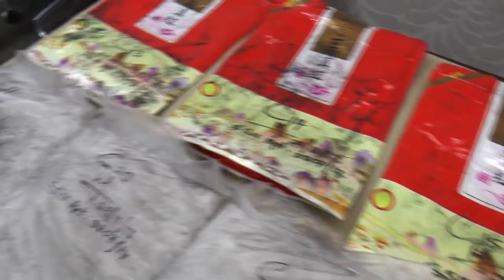Police Recover RM1.2 Million In Drugs Disguised As Tea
In Perak, police arrested a 32 year-old Bangladeshi for attempting to smuggle drugs with a street value of RM1.2 million hidden in tea packets at a hotel in Sungai Siput.

State Narcotics Chief, Assistant Commissioner Ravi Chandran Ramachandran, said officers seized 17 packets of Crystal Methamphetamine weighing 17.2 kilogrammes hidden in the bags at a hotel in Taman Riba Setia.

Based on a tip-off, police raided the hotel on Tuesday at about 11.30pm and arrested the suspect who has been staying in the country for 10 years.

His passport and travel document had expired last year.

The suspect was tested negative for drugs and has no criminal records.

The unemployed man was remanded for seven days until December 5 for further investigations.

The seizure was the biggest in the state so far.

The case is being investigated under Section 39B of the Dangerous Drug Act 1952, which carries a mandatory death sentence upon conviction.